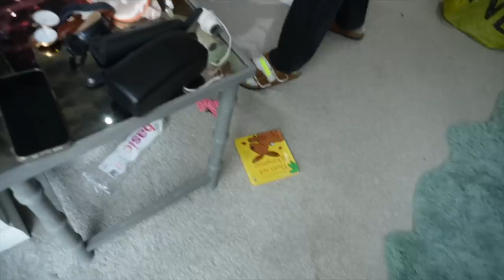Spring Cleaning our Wardrobes and chatting Baby Girl Names | Stuart & Francis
After a busy few weeks join us at home as we do some spring cleaning of our wardrobes. The nesting before our little girl arrives has begun.

Daily updates on YouTube Shorts